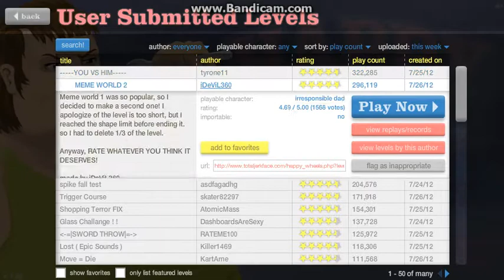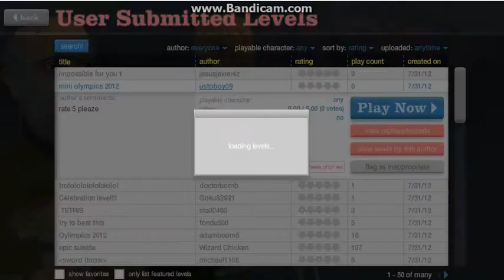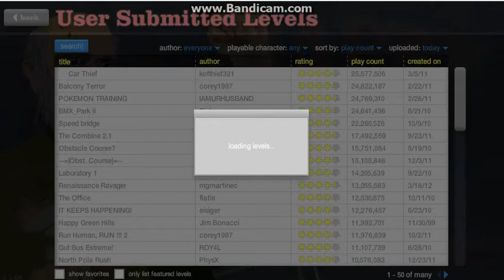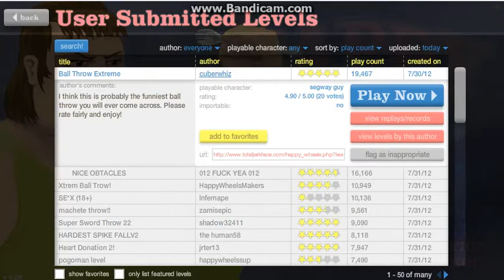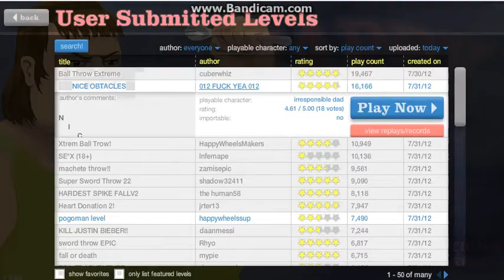Happy Wheels Part 4: Ball Throw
Chris throws all the balls he can get his hands on.